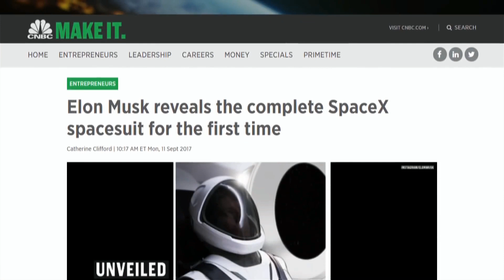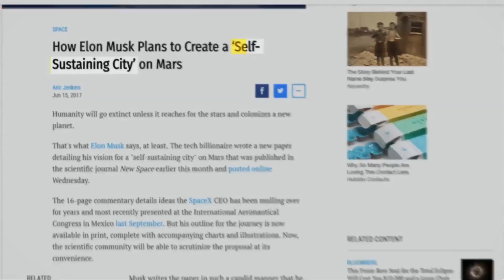মঙ্গলে যাওয়ার খরচ কত ? How Much Would a Trip To Mars Cost ?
SpaceX এর falcon heavy rocket এর success    এর পর সবাই জানতে চায় মঙ্গলে যাওয়ার খরচ কত ? চলুন দেখে নেওয়া যাক How Much Would a Trip To Mars Cost ?